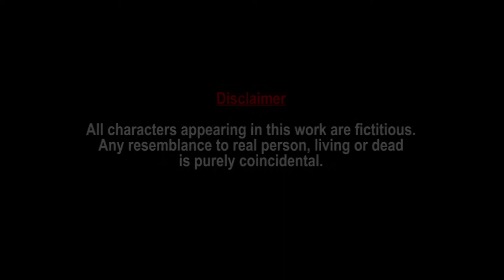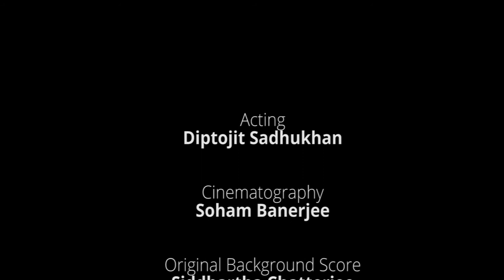Ekaki | Bengali Short Film | Diptojit Sadhukhan | Siddhartha Chatterjee | Nineven Original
Ekaki is a love story, a story of a lonely guy, his feelings, his love and living in Salt Lake, Sector V, Kolkata. Many people, professionals work in Salt Lake Sector V, this is a story of those, who stays in sector V, lonely, far from their families, their loved one, and gradually they make over, and accept the life, as it is.

Cast: Diptojit Sadhukhan

Cinematography: Soham Banerjee

Original Background Score: Siddhartha Chatterjee

Editing: Soham Banerjee

Creative Director: Keya Bhattacherjee

Story, Screenplay and Direction: Soham Banerjee